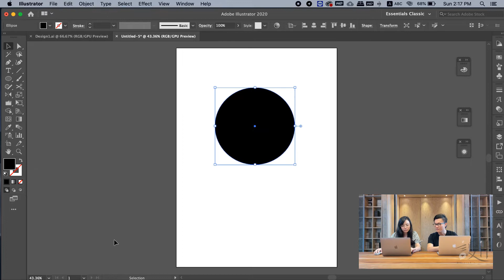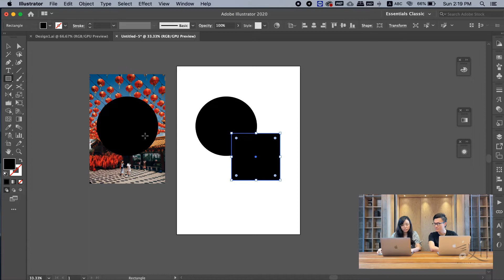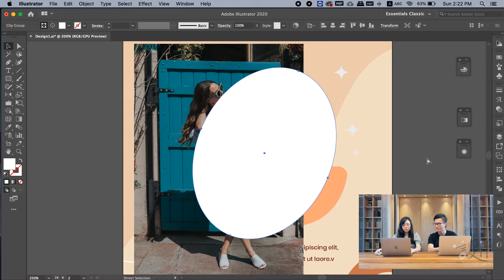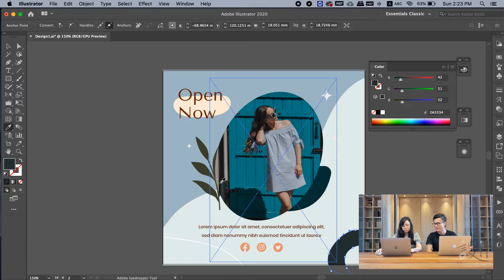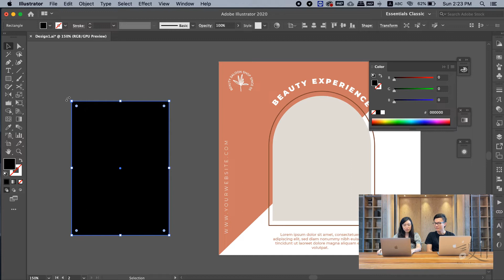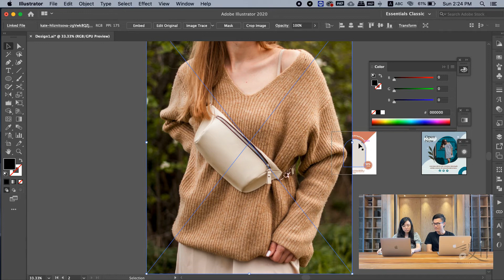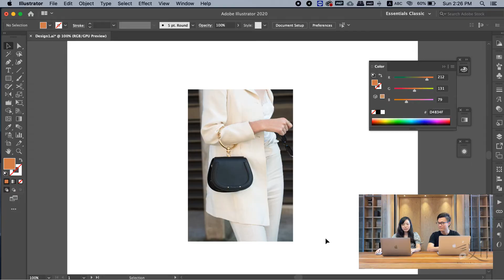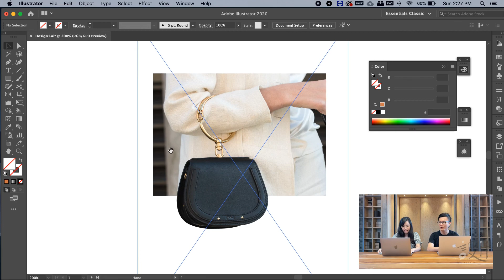【平面设计 2021】Adobe AI 教程 | 如何应用Clipping Mask剪贴模版！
【平面设计 2021】Adobe Illustrator (Ai) 教程 | 如何应用Clipping Mask剪贴模版！
通过这个视频，你可以轻松掌握如何使用 Ai 中的 Clipping Mask 工具，把你要的照片放在任何形状或元素里。

🔥 立刻点击 ▶️  我们以上的视频，找到你要的答案！🔥

⭕️【数码营销策略及技巧分享】

設it Studio
💗 让我们一起学习，一同成长 💗